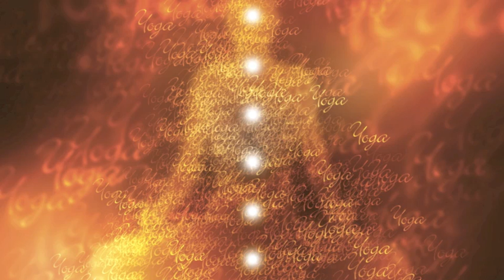Musique Zen: Musique Relaxante pour Yoga, Meditation et Detente,Spa Musique et Bien-etre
Musique Zen: Musique Relaxante pour Yoga, Meditation et Detente, Spa Musique et Bien-etre, Musique de Fond pour Massage et Spa, Musique d'Ambiance, Musique Intrumentale, Anti Stress, Clip Video avec Sons de la Nature , Musique pour Dormir et Relax, Musique pour Enfants, Video Meditation, Reiki et Autogenic Training, Yoga et Tai Chi, Meditation Zen, Musique pour Bebes